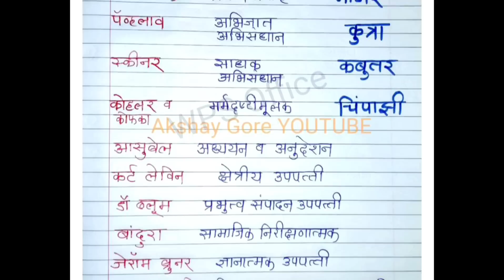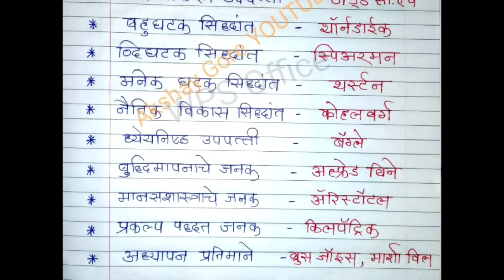TAIT मानसशास्त्र नोट्स | TAIT psychology | सर्वच उपपत्ती सिद्धांत लगेच तोंडपाठ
tait मानसशास्त्र एवढ्या नोट्स करा